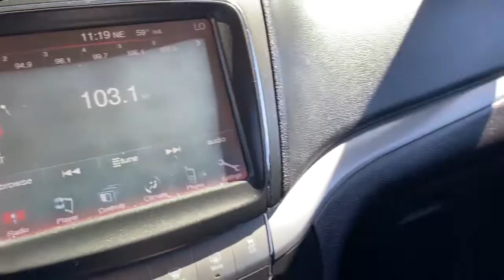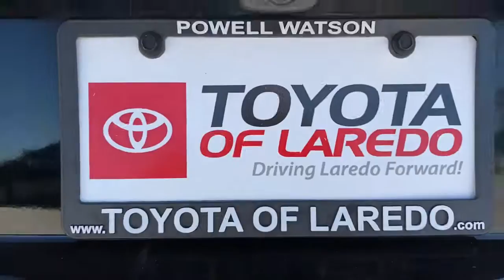2015 Dodge Journey Laredo, Alice, Hebbronville, Cotulla and Webb County, TX PG2672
2015 Dodge Journey available in Laredo, Texas at Toyota of Laredo. Servicing the Alice, Hebbronville, Cotulla and Webb County, TX area.

Streaming Audio,Uconnect w/Bluetooth Wireless Phone Connectivity,6 Speakers,Radio w/Seek-Scan, Clock, Speed Compensated Volume Control, Aux Audio Input Jack, Steering Wheel Controls, Voice Activation, Radio Data System and External Memory Control,Graphic Equalizer,Radio: Uconnect 8.4 CD/DVD/MP3,Integrated Roof Antenna,Clearcoat Paint,Tires: P225/55R19 BSW AS Touring,Body-Colored Front Bumper w/Black Rub Strip/Fascia Accent and Metal-Look Bumper Insert,Steel Spare Wheel,Metal-Look Bodyside Insert,Wheels: 19 x 7 Hyper Black Aluminum,Auto Off Aero-Composite Halogen Headlamps w/Delay-Off,Deep Tinted Glass,Galvanized Steel/Aluminum/Composite Panels,Speed Sensitive Variable Intermittent Wipers,Body-Colored Rear Bumper w/Black Rub Strip/Fascia Accent and Metal-Look Bumper Insert,Compact Spare Tire Stored Underbody w/Crankdown,Liftgate Rear Cargo Access,Fixed Rear Window w/Fixed Interval Wiper and Defroster,Tailgate/Rear Door Lock Included w/Power Door Locks,Body-Colored Door Handles,Body-Colored Power Heated Side Mirrors w/Manual Folding,Roof Rack Rails Only,LED Brakelights,Black Side Windows Trim,Front Fog Lamps,Perimeter/Approach Lights,Black Grille,Digital/Analog Appearance,Front Seats w/Power 4-Way Driver Lumbar,Cargo Area Concealed Storage,Manual Anti-Whiplash w/Tilt Front Head Restraints and Manual Adjustable Rear Head Restraints,Driver Foot Rest,Leather/Metal-Look Steering Wheel,Leather/Metal-Look Gear Shifter Material,Remote Keyless Entry w/Integrated Key Transmitter, 2 Door Curb/Courtesy, Illuminated Entry and Panic Button,HVAC -inc: Underseat Ducts, Auxiliary Rear Heater and Headliner/Pillar Ducts,Valet Function,Compass,Air Filtration,Front And Rear Map Lights,Rear Cupholder,4 12V DC Power Outlets,40-60 Folding Split-Bench Front Facing Manual Reclining Tilt ft.n Slide(tm) Fold Forward Seatback Rear Seat w/Manual Fore/Aft,Fixed 50-50 Bench Leatherette 3rd Row Seat Front, Manual Recline, Manual Fold Into Floor and 2 Fixed Head Restraints,Full Cloth Headliner,Full Carpet Floor Covering -inc: Carpet Front And Rear Floor Mats,Systems Monitor,10-Way Power Driver Seat -inc: Power Height Adjustment, Fore/Aft Movement, Cushion Tilt, Manual Recline and Power 4-Way Lumbar Support,Redundant Digital Speedometer,Proximity Key For Doors And Push Button Start,Delayed Accessory Power,Manual Tilt/Telescoping Steering Column,4-Way Passenger Seat -inc: Manual Recline, Fore/Aft Movement and Fold Flat,ATC w/3 Zone Temp Control,Day-Night Rearview Mirror,Illuminated Locking Glove Box,Cargo Space Lights,Fade-To-Off Interior Lighting,1 Seatback Storage Pocket,Cargo Net,Gauges -inc: Speedometer, Odometer, Oil Pressure, Engine Coolant Temp, Tachometer, Oil Temperature, Transmission Fluid Temp, Engine Hour Meter, Trip Odometer and Trip Computer,Front Center Armrest and Rear Center Armrest,Power 1st Row Windows w/Driver 1-Touch Down,Leatherette Door Trim Insert,Interior Trim -inc: Metal-Look Instrument Panel Insert, Metal-Look Door Panel Insert and Chrome/Metal-Look Interior Accents,Leather Seats w/Sport Mesh Inserts,Driver Visor Vanity Mirror,Trip Computer,Full Floor Console w/Covered Storage, Mini Overhead Console w/Storage, Conversation Mirror and 4 12V DC Power Outlets,Power Door Locks w/Autolock Feature,Carpet Floor Trim,Cruise Control w/Steering Wheel Controls,Front Cupholder,Power Rear Windows and Fixed 3rd Row Windows,Instrument Panel Bin, Interior Concealed Storage, Driver / Passenger And Rear Door Bins, Flip ft.n Stow(tm) 1st Row Underseat Storage and 2nd Row Underseat Storage,Sentry Key Engine Immobilizer,Outside Temp Gauge,525CCA Maintenance-Free Battery w/Run Down Protection,50 State Emissions,Single Stainless Steel Exhaust,Multi-Link Rear Suspension w/Coil Springs,Gas-Pressurized Shock Absorbers,4-Wheel Disc Brakes w/4-Wheel ABS, Front Vented Discs and Brake Assist,Front And Rear Anti-Roll Bars,4.28 Axle Ratio,1165# Maximum Payload,Transmission: 4-Speed Automatic VLP,Strut Front Suspension w/Coil Springs,Engine: 2.4L I4 DOHC 16V Dual VVT,20.5 Gal. Fuel Tank,Towing Equipment -inc: Trailer Sway Control,Hydraulic Power-Assist Speed-Sensing Steering,160 Amp Alternator,Transmission w/AUTOSTICK Sequential Shift Control and Oil Cooler,Front-Wheel Drive,GVW/Payload Rating,Touring Suspension,Rear Child Safety Locks,Side Impact Beams,Airbag Occupancy Sensor,Dual Stage Driver And Passenger Front Airbags,Driver Knee Airbag,Curtain 1st, 2nd And 3rd Row Airbags,Outboard Front Lap And Shoulder Safety Belts -inc: Rear Center